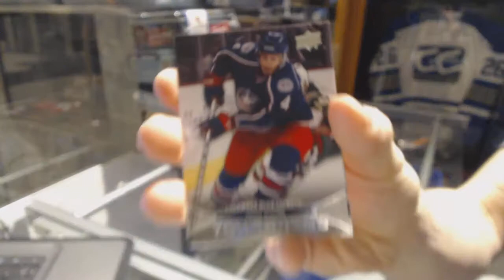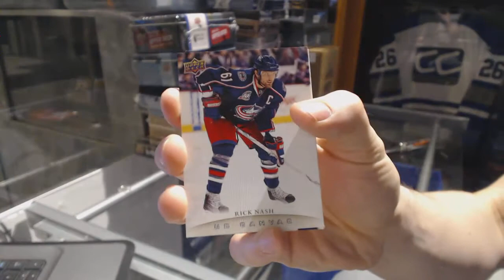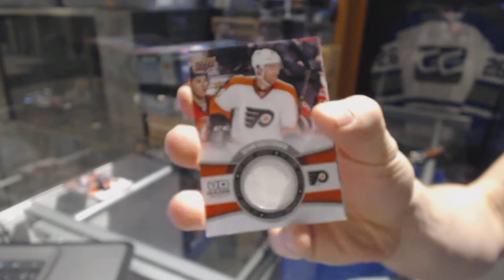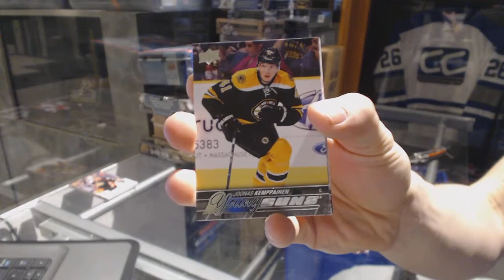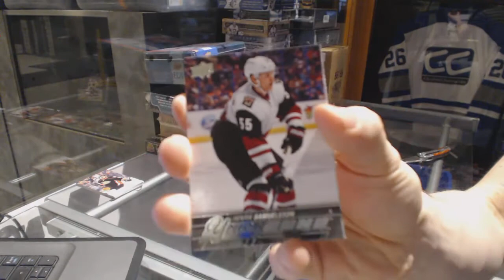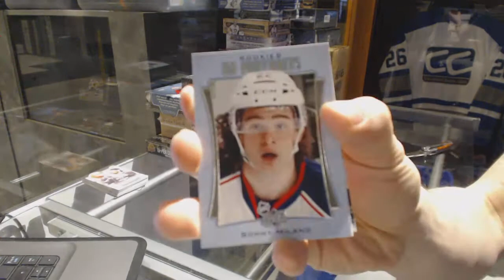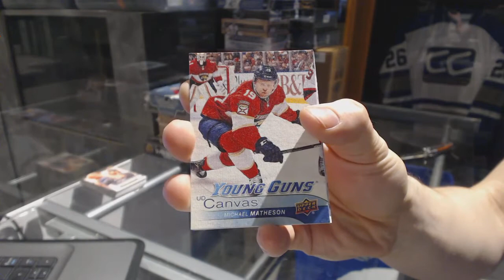11-12 UD Series 1, 15-16 UD Series 1 & 16-17 UD Series 1 Hockey Box Break - C&C GB #6910